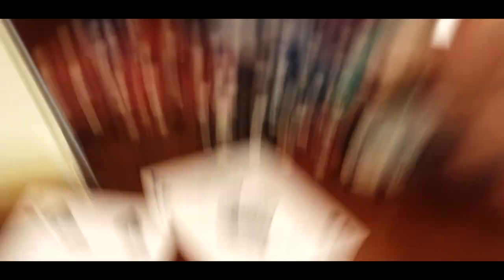Poker Night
Nothing to see here, just some boys playing poker...